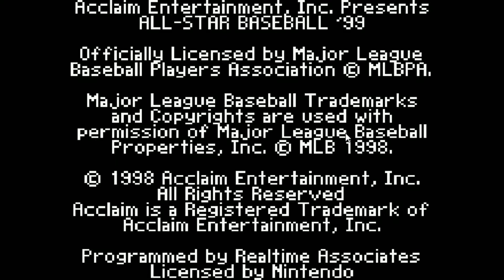All-Star Baseball ´99 (1990) - Gameboy [1080p]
✘✘Social Media✘✘

✘✘Equipment ✘✘